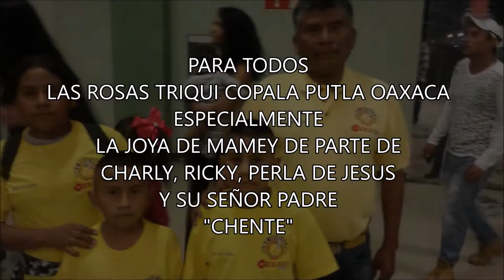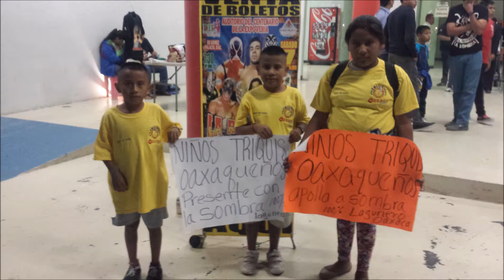La Joya del Mamey Copala Putla Oaxaca